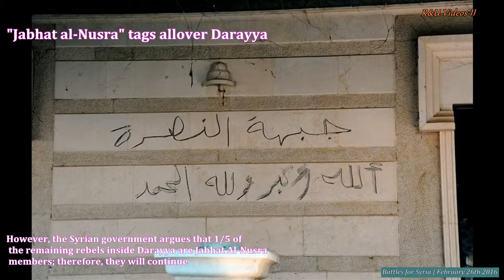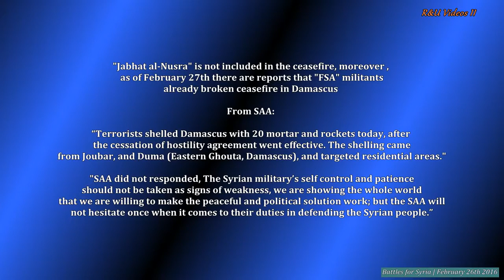Battles for Syria | February 26th 2016 | Darayya, Damascus[2017]